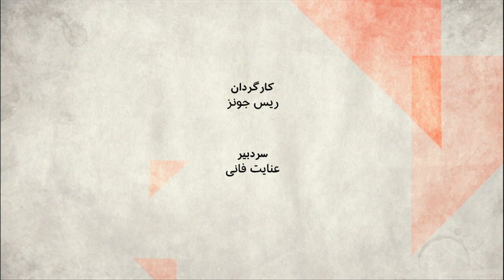صفحه دو: رابطه بین سیاست خارجی ایران با وضع معیشتی مردم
فشارهای اقتصادی در ایران تا جایی پیش رفته که کار در مواردی مشخص به  کمبود غذا و دارو رسیده. چرا؟
مهمانان:
آرش آزرمی، کارشناس اقتصاد سیاسی ایران،
مهدی مهدوی‌آزاد، روزنامه‌نگار و تحلیلگر مسائل سیاسی ایران،
سیما موتمن، اقتصاددان و مدیر مرکز تحقیقات اقتصادهای نوظهور و توسعه یافته.